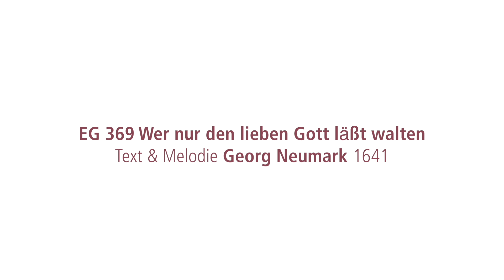Videoandacht 210 am 22.10.2023 · 20. Sonntag nach Trinitatis · Friesenkapelle, Sylt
Sylt. Friesenkapelle am Dorfteich. Was bedeutet es, wenn wir das Vaterunser beten. Eine Auslegung des Gebetes Jesu von Pastor Dr. Matthias Dreher.
Es erklingen EG 369 „Wer nur den lieben Gott läßt walten“ von Georg Neumark und EG 231 „Dies sind die heilgen zehn Gebot“ von Dr. Martin Luther mit Untertiteln zum Mitsingen
Lesung: Kathrin Wenzel
Realisation: Oliver Strempler
Viel Spaß beim Schauen und Mitmachen…